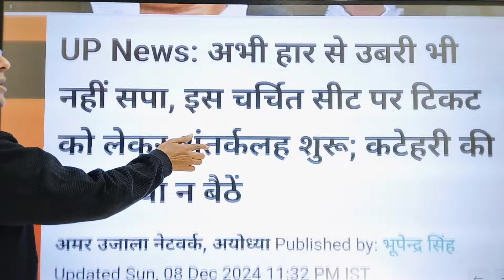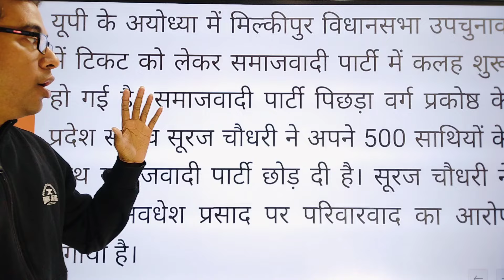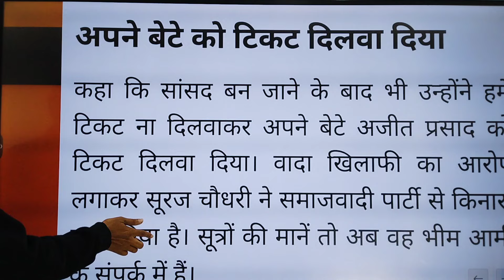मिल्कीपुर में सपा को बड़ा झटका | पार्टी के बड़े नेता ने दिया इस्तीफा